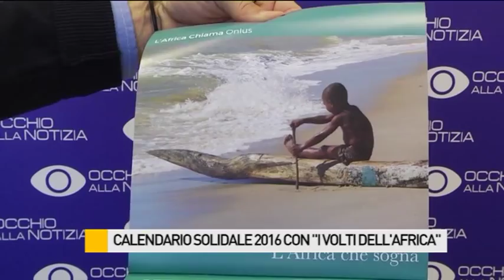Calendario solidale 2016: "I volti dell'Africa"